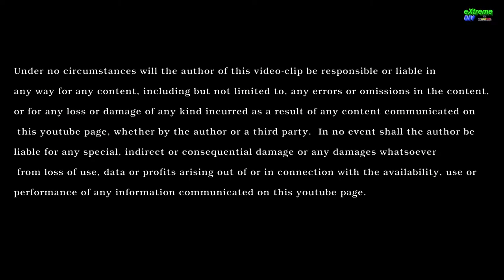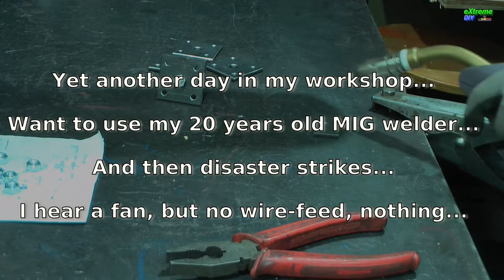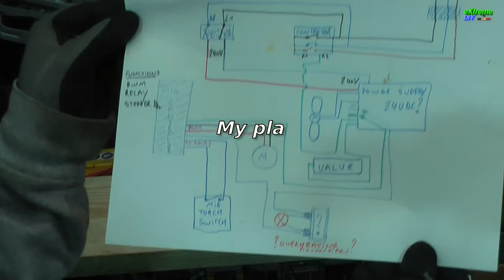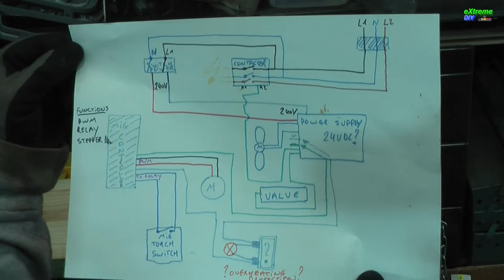DIY Fixing/Repairing/Rebuilding my MIG welder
In this episode I repair/fix my MIG welder.  I try to find out what’s wrong with it and I have to conclude that the controller (which is used for both the welding wire feed motor as some tuning for spot-welding) is broken.  Replacing the propriety controller is a challenge with a 20-years old MIG welder, so I decide to rebuild it with some standard electrical components such as relays and a PWM motor controller.   While I start replacing things, I decide to replace all the 24V AC-components with 24V DC-components that are easily available.